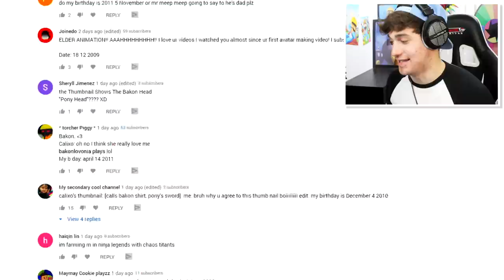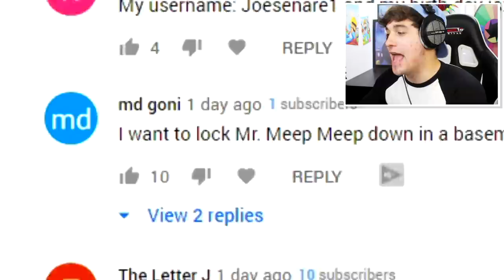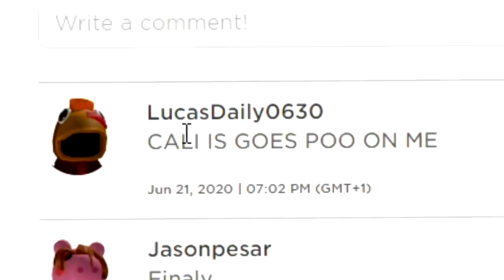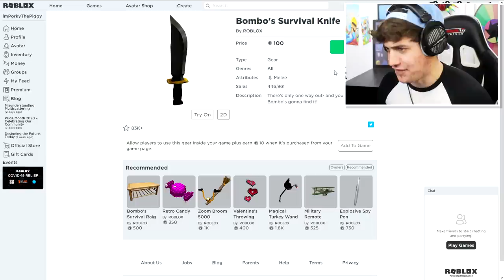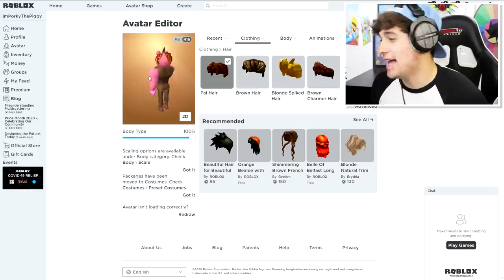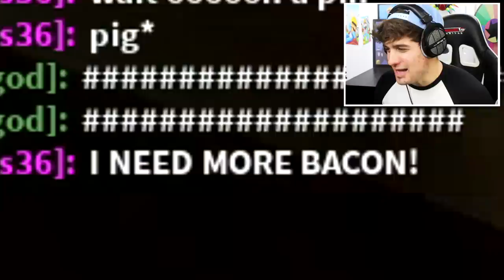PIGGY DISGUISE TROLLING!! Pretending To Be FAKE PORKER PIGGY In Roblox BAKON!!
Today i Create Robby from Piggy a roblox account and use it to piggy disguise troll chapter 10 servers inside of Roblox piggy!!

🛒 Hottest Merchandise!!

--Credits--

Music & Sounds:
Epidemic Sounds